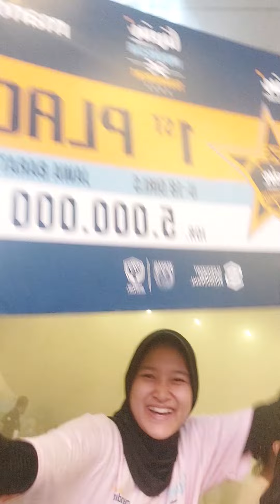Terima kasih Jabar series @supersportsensation Sampai bertemu di Jawa Tengah series (3 × 3 Basketball)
Berakhir sudah Jabar series untuk selanjutnya sampai bertemu di Jawa tengah.
Terima kasih Bandung kalian memang luar biasa.